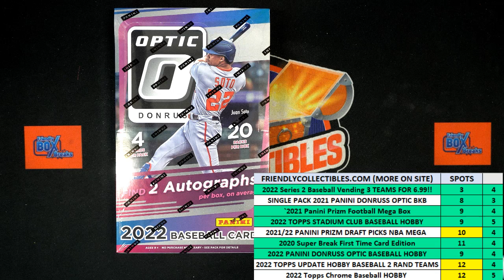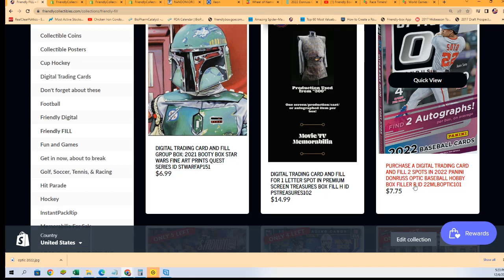2022 PANINI DONRUSS OPTIC BASEBALL HOBBY BOX FILLER ID 22MLBOPTIC101